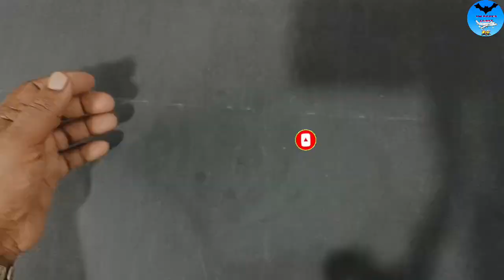best 3 rocket plane, easy flying rocket plane, notebook paper plane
how to make best 3 rocket plane
how to make best paper rocket
how to make notebook rocket plane
how to make best rocket airplane
3 flying rocket plane
3 paper craft video
launcher
how to make paper airplanes that
fly far
how to make paper airplane
boomerang
how to make paper aircraftpaper airplane launcher
paper airplane making
paper airplane boomerang
paper airplane world record
paper airplane easy
paper airplane glider
paper airplane jet
paper airplane bat
paper airplane launcher with
rubber band